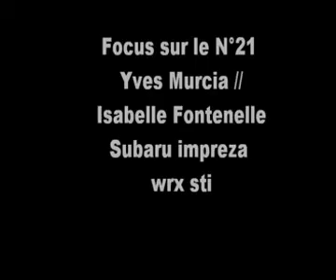Rallye du gap racing 2010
Ma video du gap sur mon ami Yves Murcia